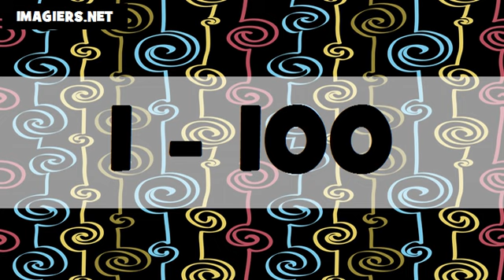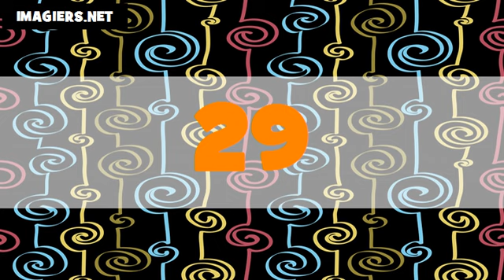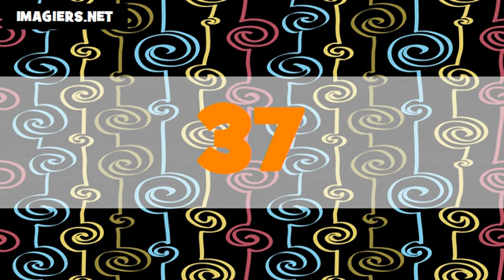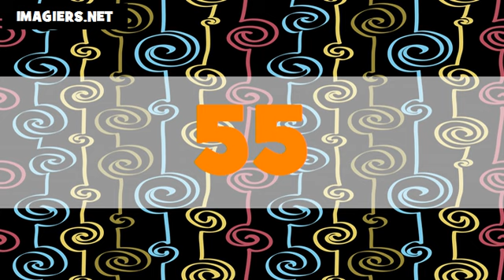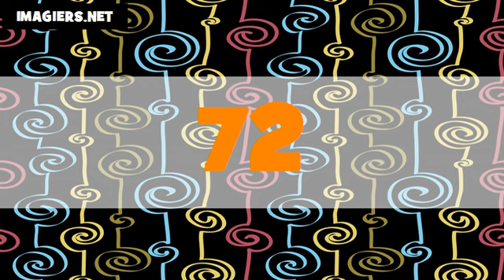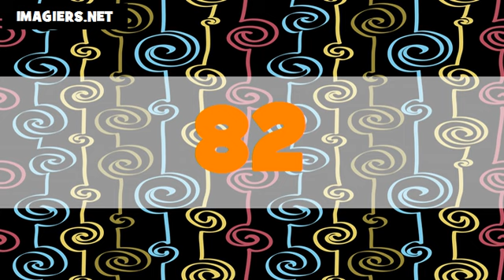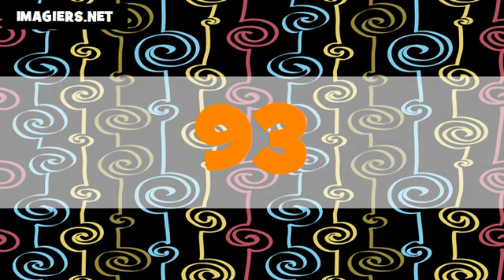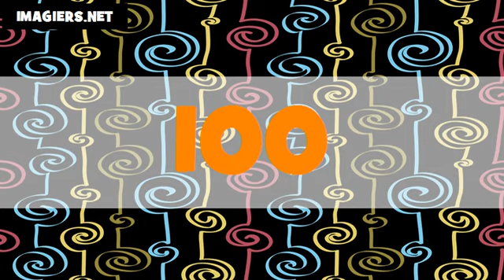Les nombres en arabe # De 1 à 100